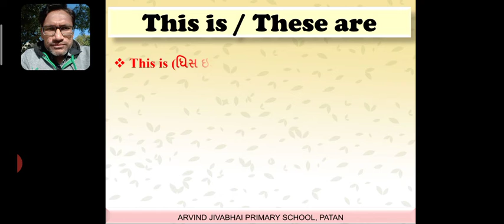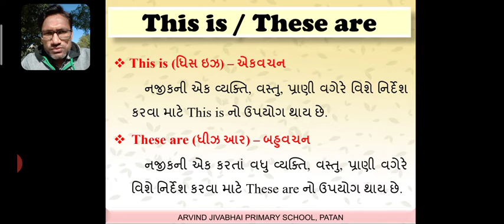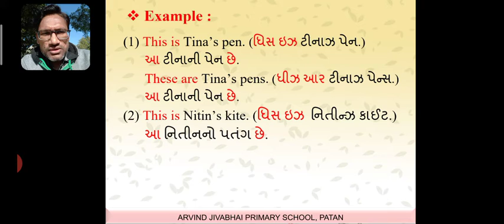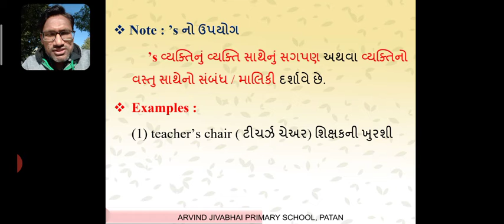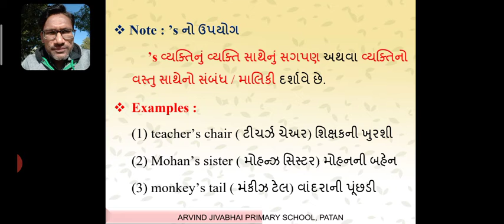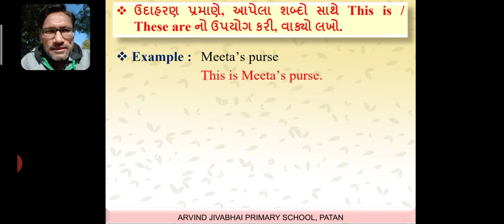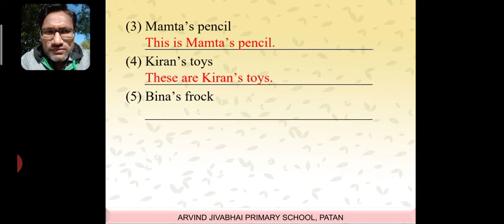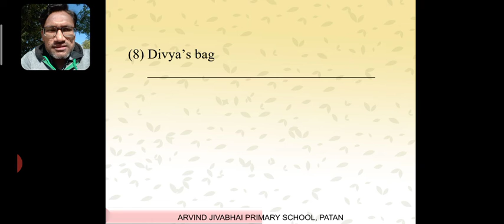STD 5 ENGLISH UNIT 3 THIS IS,THESE ARE